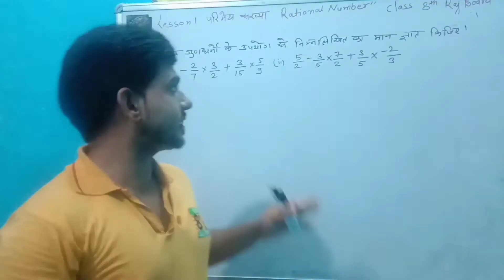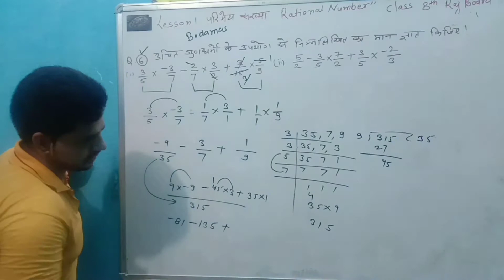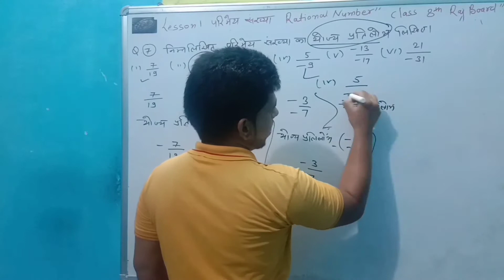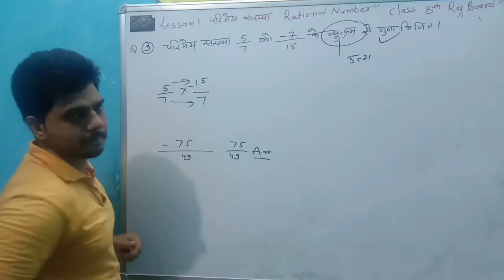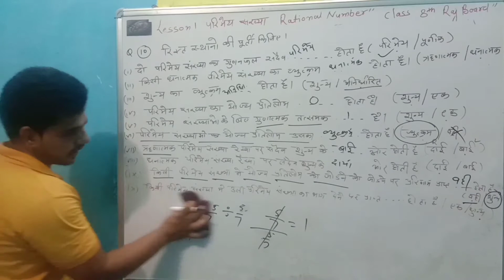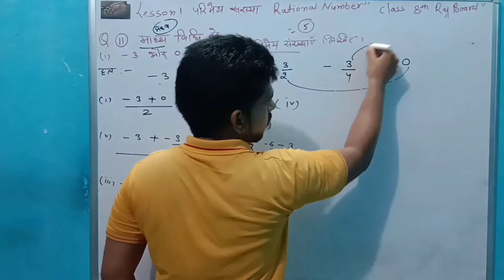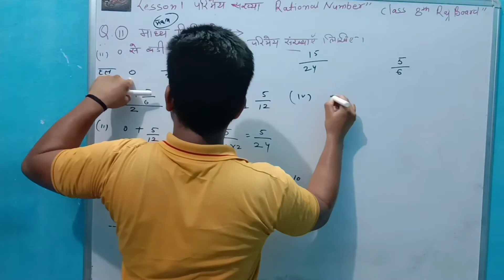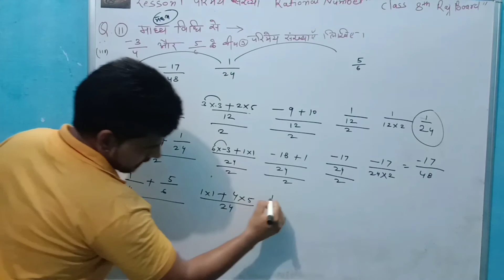Lesson1 परिमेय संख्या। Rational Number class 8 Qus 6 to 11 बटे वाले जोड़,बाकी, गुणा, भाग Raj board